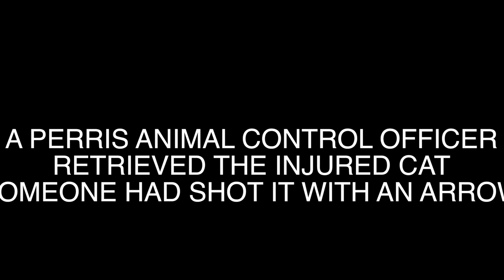CAT GETS VETERINARY CARE AFTER INJURED WITH ARROW BOLT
PLEASE NOTE: SOME OF THE IMAGES HERE MAY BE TROUBLING FOR SOME VIEWERS

Riverside County Animal Services veterinary team members performed emergency care this morning on a cat that was rushed to the shelter with an arrow that had penetrated its body.

A city of Perris animal control officer brought the cat to the San Jacinto Valley Animal Campus. The 2-year-old male tabby was alert, meowing and obviously suffering.

“He was alert, vocal and in pain,” Dr. Sara Strongin said.

Dr. Strongin and her team anesthetized the cat and safely removed the arrow. She said she and her colleagues are cautiously optimistic the cat might make a recovery.

“The arrow entered in his left shoulder and traveled through his muscles and exited in his lower chest area, near his sternum,” Dr. Strongin said.

Had the arrow entered his chest cavity, the animal would have been in much more distress, she said.

“The question now is whether there is any internal damage that we cannot see on the initial X-ray,” she said.

Plus, the cat’s left, front leg is fractured above its elbow. It will need to be surgically repaired by an orthopedic surgeon or, possibly, amputated.

“The majority of the trauma is the left front leg, as evidenced by the fracture,” Dr. Strongin said. “But, still, we cannot rule out any potential internal injury.”

Perris Animal Control officers are uncertain who shot the cat, but they welcome any tips or information that could result in an animal cruelty investigation and prosecution.

“We will assist our counterparts in Perris in any way we can to see that the cruel person who did this is held accountable,” said Riverside County Animal Services' Frank Corvino, a deputy director who oversees the Field Services Division and shelter services. “It’s a heinous act when someone purposely harms any animal causing serious -- and sometimes -- fatal injuries.”

Shortly before 1 p.m., the cat remained in recovery mode. He was prescribed pain medications and antibiotics.

“I think he’s extremely lucky that the arrow did not do more damage,” Dr. Strongin said. “It will be very satisfying and rewarding if he goes on to live a happy, healthy life in a new home.”